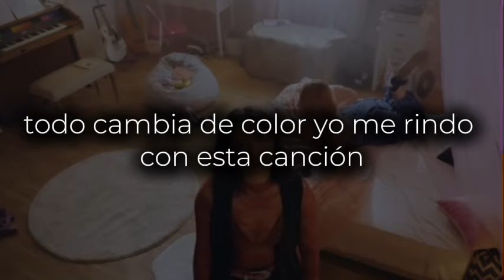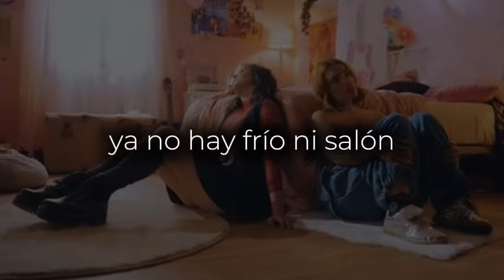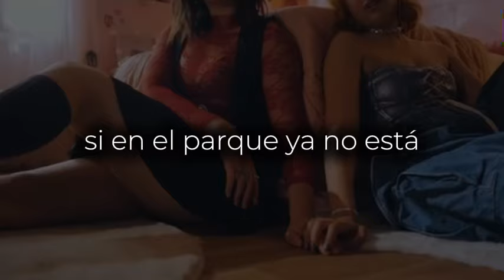EL PARQUE - Chiara Oliver, Violeta Hodar | LETRA